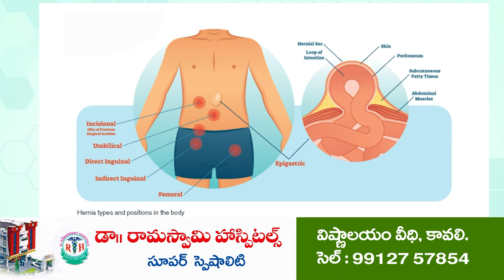బుచ్చిలో జగనన్న సురక్ష..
- ల‌బ్ధిదారుల‌కు స‌ర్టిఫికేట్లు అంద‌చేత